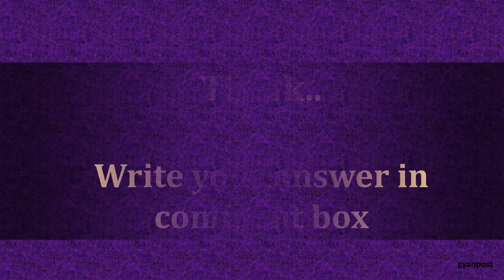Quiz On Art artist